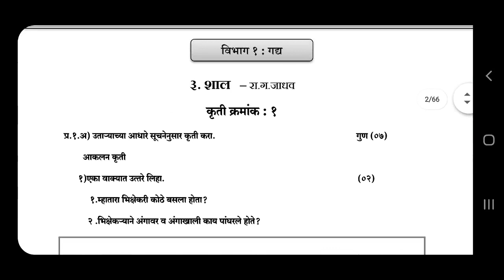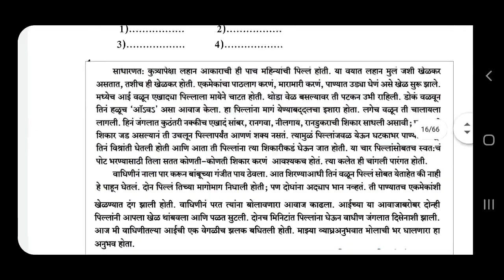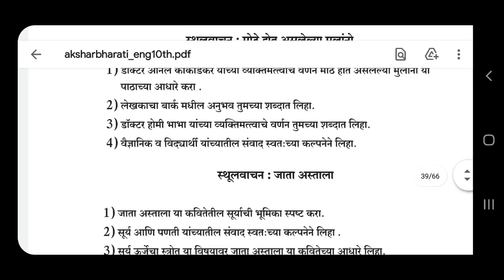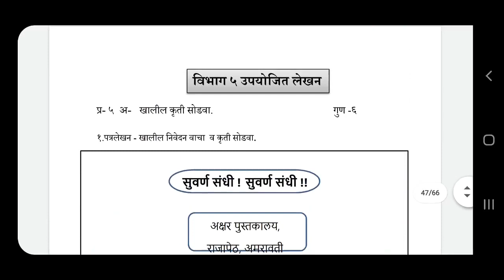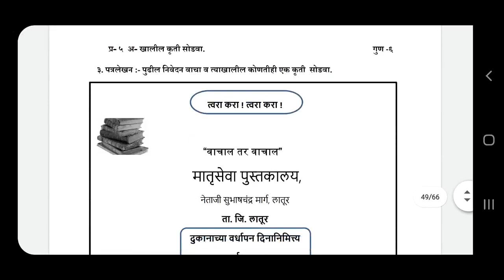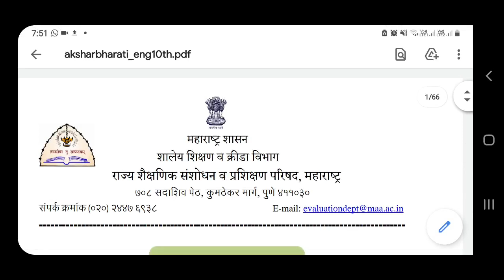Question Bank Marathi Aksharbharti मराठी अक्षरभारती Class10 SSC Maharashtra State Board 10th